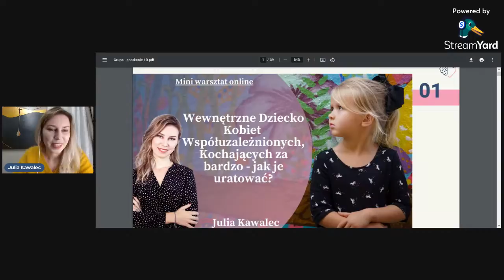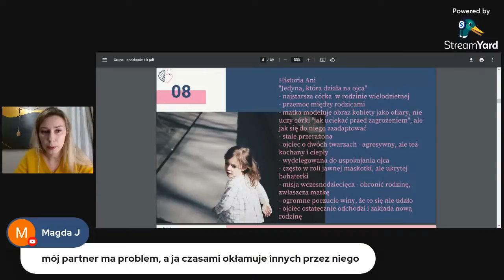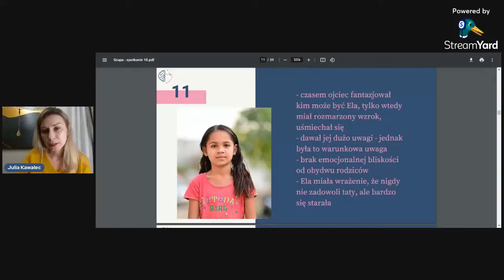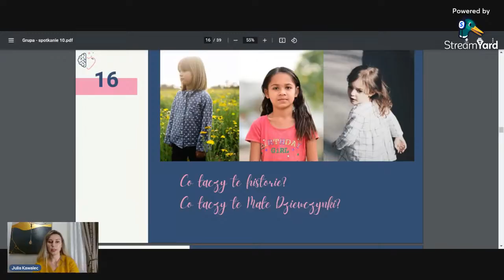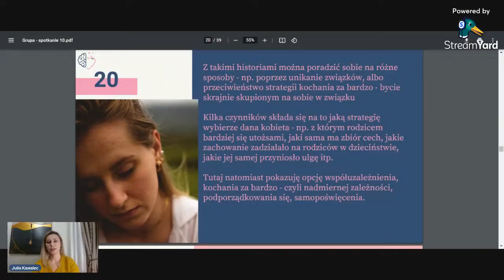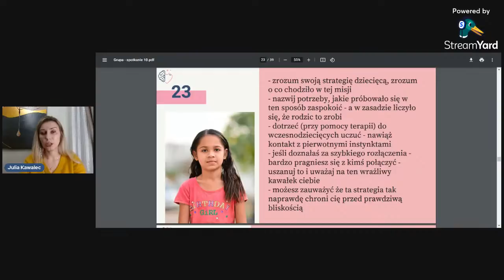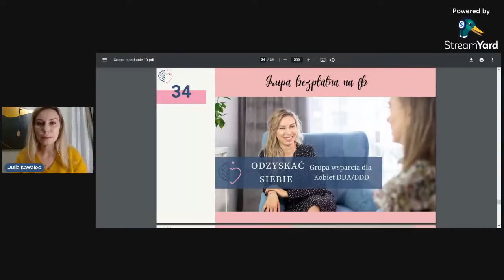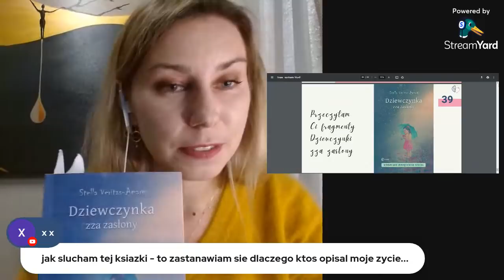Wewnętrzne Dziecko Kobiet współuzależnionych, kochających za bardzo - jak je uratować?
Szukasz terapii indywidualnej online z psychoterapeutą specjalizującym się w trudnościach Osób DDA/DDD?  Napisz do nas

- POBIERZ BEZPŁATNIE PREZENTACJĘ DO TEGO ODCINKA

Możesz podziękować mi za bezpłatne webinary i materiały stawiając mi kawę Dziękuję ❤

Zapraszam na drugi odcinek wokół współuzależnienia. Tym razem szczególną uwagę skupię na współuzależnionych kobietach i ich wewnętrznej dziewczynce.
Zajrzymy do możliwych przyczyn, dla których w przyszłości stanie się współuzależnioną kobietą kochającą za bardzo, oddającą całą siebie, a w efekcie znikającą. Często czeka ona aż ktoś odwróci jej los, uratuje, pomoże, wyciągnie z piekła - ale nic takiego się nie dzieje. Często jest to pragnienie dziecka, aby rodzic zaopiekował się, zauważył, zmienił zdanie, wybaczył - nigdy niezrealizowane - teraz przeniesione do dorosłości, w której ciągle jest poczucie niespełnienia, pustki i rozpaczy.
Nie musi tak być.
Kobieto współuzależniona, kochająca za bardzo, poświęcająca się i nie doceniająca siebie - wyruszmy w podróż po Twoją Wewnętrzną Dziewczynkę i spróbujmy wyciągnąć do niej rękę nie czekając dłużej na innego "Zbawcę".
Podczas webinaru jak zwykle możecie się spodziewać solidnej dawki wiedzy, inspiracji, cytatów i historii. Przygotuję też bajkę terapeutyczną, przy której będzie można się wzruszyć :)

- link do bezpłatnej grupy ODZYSKAĆ SIEBIE - wsparcie dla Kobiet DDA/DDD